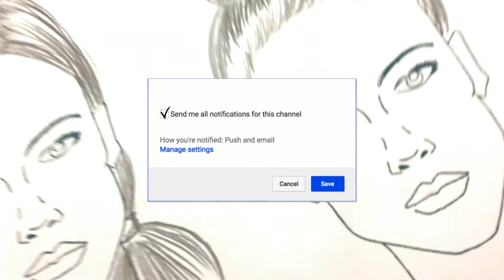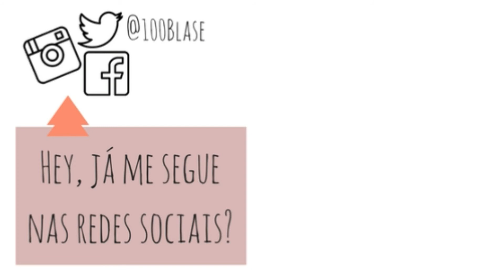Como desenhar 3 tipos de penteados passo a passo | How to draw hairstyles